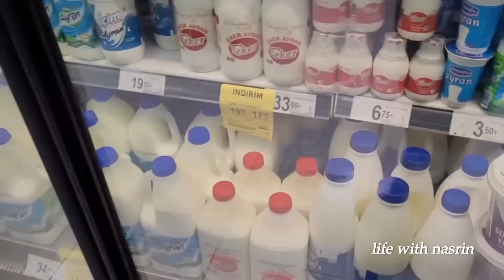ولاگ یک روز نهار خونه ی ما و ماجرای بد‌قولی/ لوبیا ‌پلو پختیم عااالی